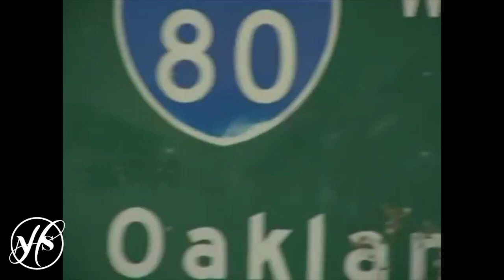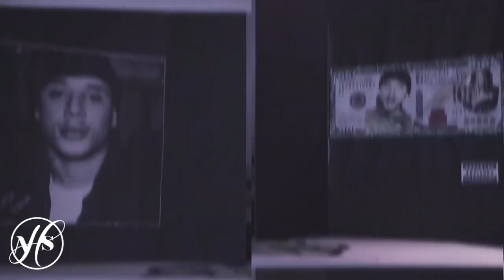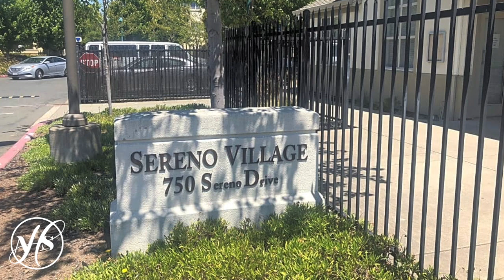A Story to Tell: The Life and Music of Johnny Ca$h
The life and music of Bay Area artist Johnny Ca$h is explored in this exclusive interview with Troy Castaneda -- Ca$h's mother.